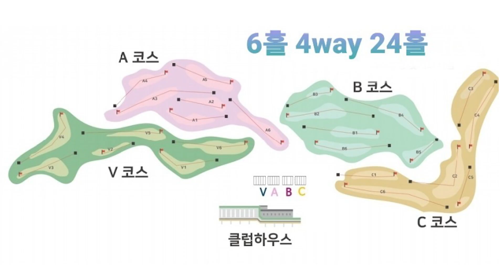[루나엑스 LUNA-X] 천북 6홀 단위 4개코스 24홀, 루나엑스 골프장! 심층인터뷰로 특장점 정리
⛳️Fun, Speedy, Easy!
국내 최초 6홀 단위, 4개코스 24홀 골프장 ‘루나엑스’가
10월 오픈을 앞두고 막바지 운영 준비에 박차를 가하고 있습니다!

기존 골프장의 정형화된 틀을 깬
새로운 개념의 혁신적인 골프장 루나엑스!
너무 기대가 되는데요,
많이들 궁금해하셔서 오늘은 공때리는 언니와
루나엑스에 대해 좀더 깊게 알아보기로 했습니다.

[공때리는 언니 심층인터뷰] 루나엑스 1편!!!😉

루나엑스는
🔹완전 노캐디
🔹카트 전코스 자동 주행
🔹스마트/언택트/모바일 예약제
🔹락카, 샤워장 선택제로 합리적인 비용
🔹6홀 / 12홀  / 18홀 / 24홀 자유로운 커스텀 플레이

선택지가 아주 다양한
고객중심 서비스를 제공한답니다.

+ 300m 천연잔디로 구성된 골프 연습장 Play-X까지!
구질을 테스트 해보고 필드 적응력을 충분하게 연습할 수 있다는 사실

▶︎영상 속 슬로건 이벤트가 궁금하다면? (상품이 무려 무료 라운드권!)

▶︎루나엑스가 궁금하다면 ?